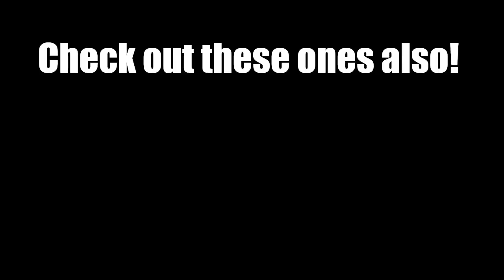10 Best Shots of the Legendary Alex Hurricane Higgins